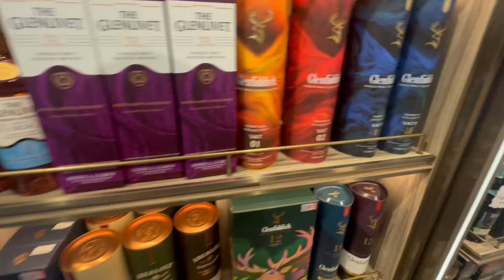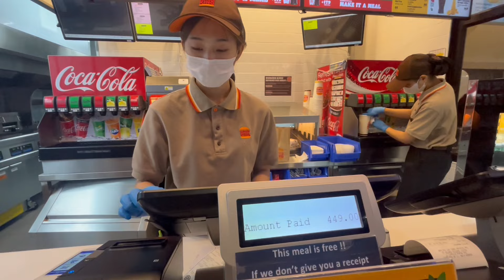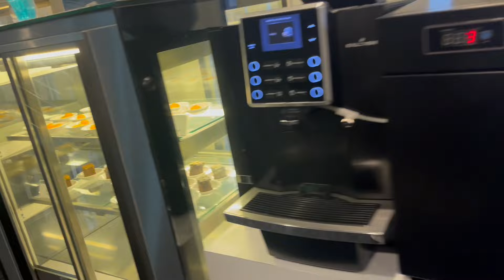Bangkok Duty Free || Miracle Lounge Bangkok || Ep -9 || Vlog -14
Your Quiries
Bali to Kolkata flight
Bangkok to Kolkata
Bangkok duty free shop
Indonesia Bali duty free
Kuta airport duty free
Bangkok lay over
Miracle lounge Bangkok
Bangkok airport lounge
Soumen’s vlog